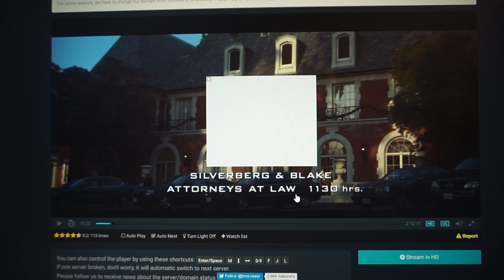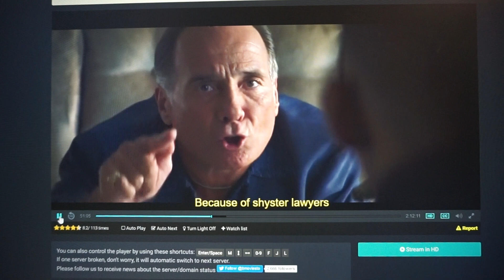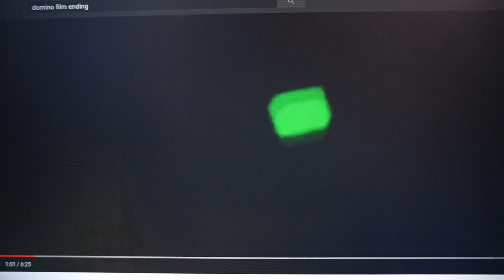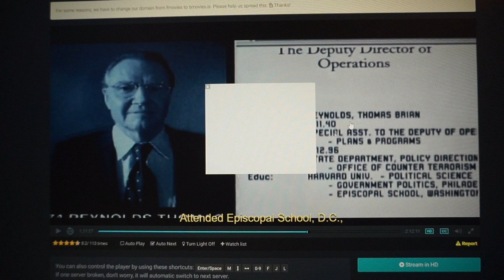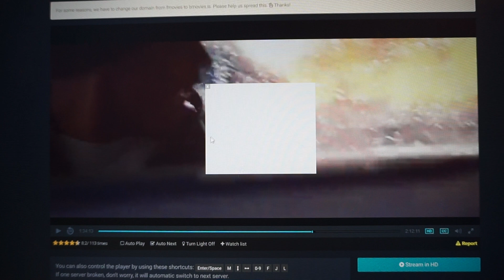Seattle false flag in Enemy of the State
After the BOOM & Space Needle imagery, Lisa says: "You said 11 sharp."